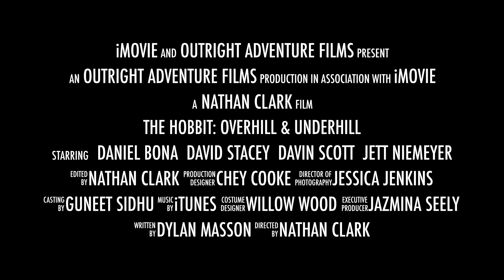The Hobbit: Overhill & Underhill OFFICIAL TRAILER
The full complete movie (in three parts) is available soon!  Made by students and their Grade 8 teacher during the 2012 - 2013 school year. Easily one of the best memories of my time teaching in Chinook's Edge School Division.